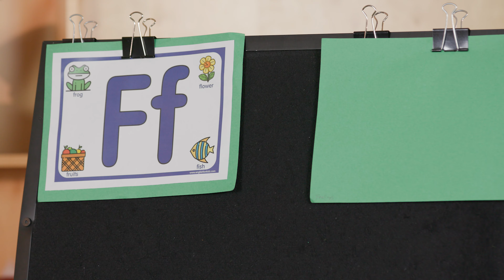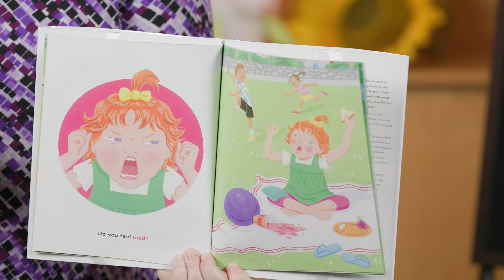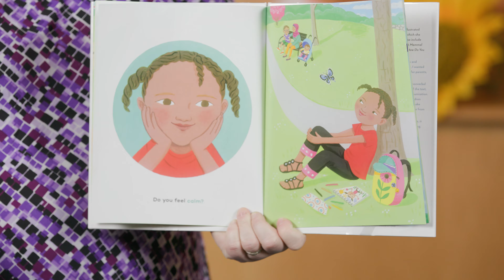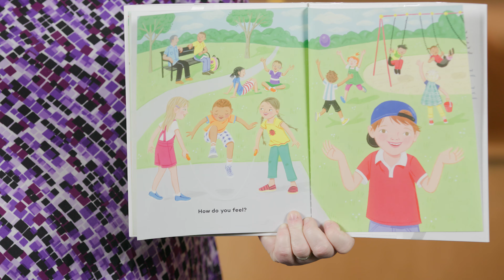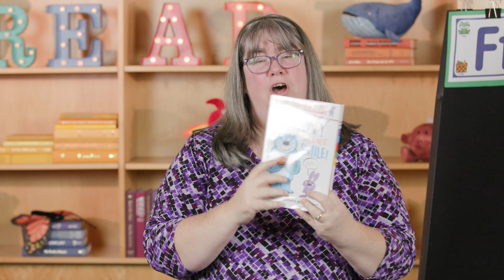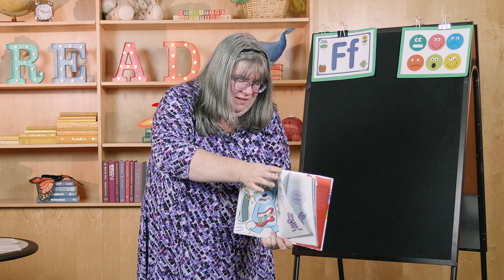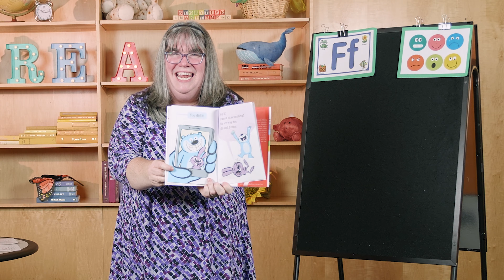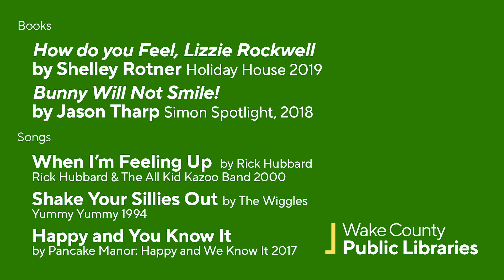Toddler Storytime Online - Episode 21